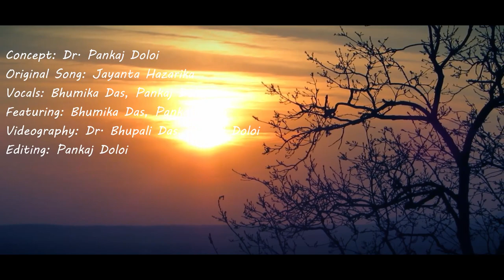Godhuli Aahil (Jayanta Hazarika) Cover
One of the most popular songs of Jayanta Hazarika, Lyrics by Dr. Nirmal Prabha Bordoloi. This song is covered by Bhumika Das and Dr. Pankaj Doloi
Location: Lodhi Garden,Central Park (Connaught Place) and St Stephen's Doctors' colony, New Delhi
Lens: iPhone XS Max, Nikon D5300